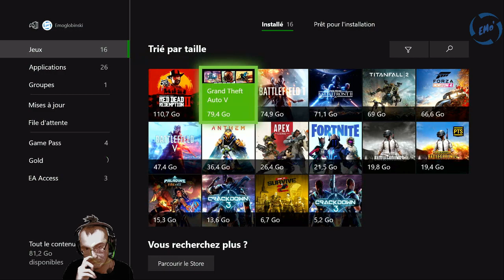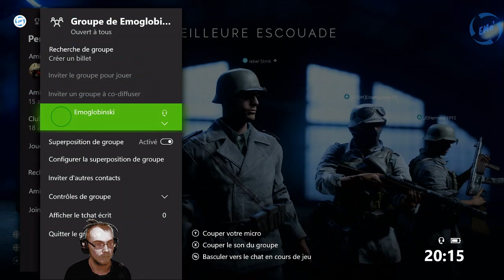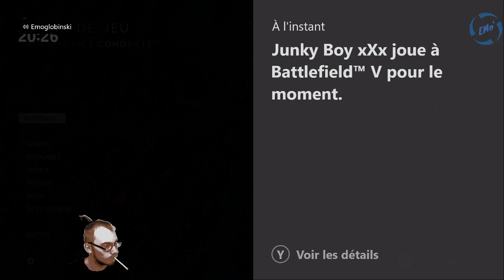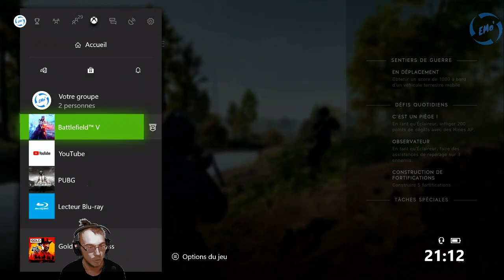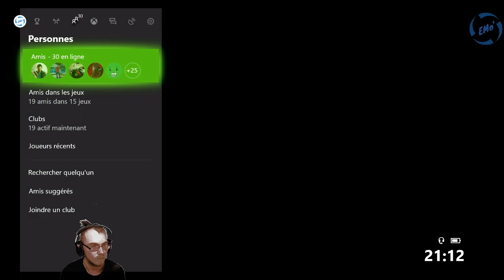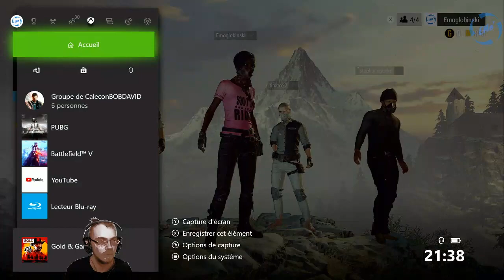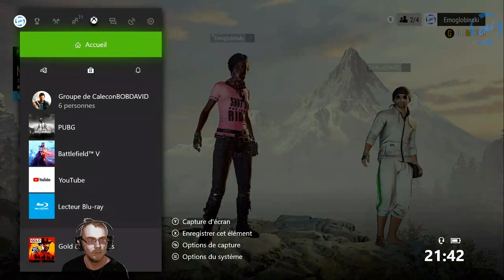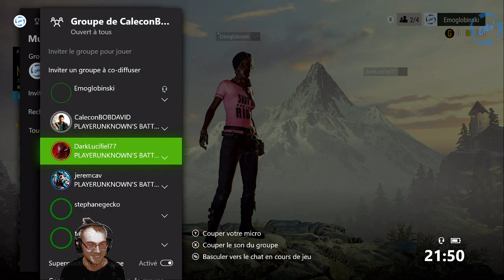Battlefield V [Xbox One X FR] Gameplay tranquille et papotage